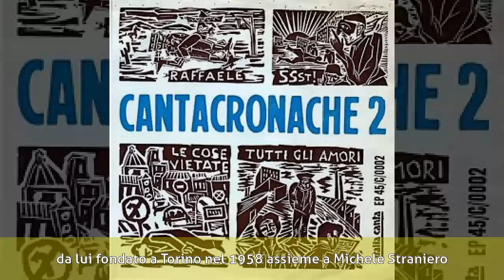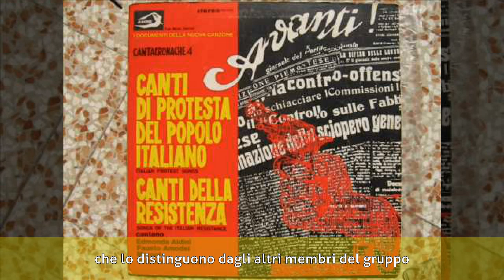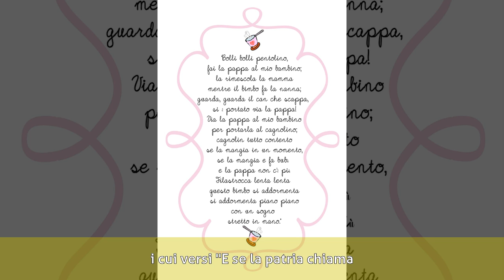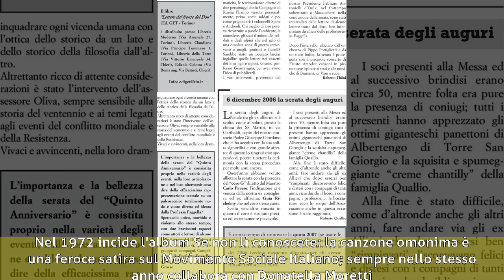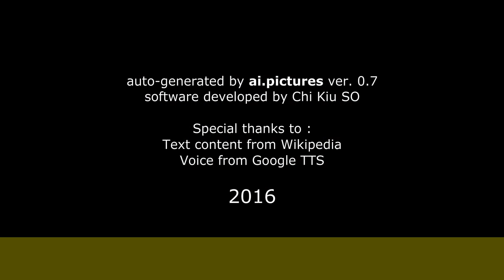Fausto Amodei - Biografia